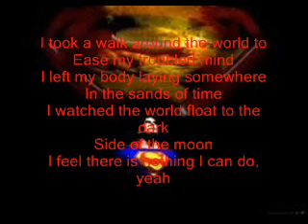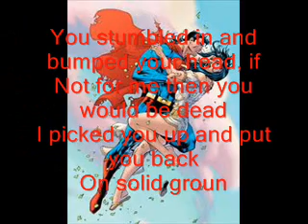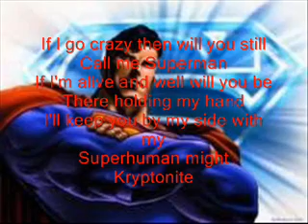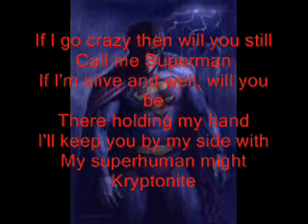3 Doors Down-Kryptonite W/ Lyrics